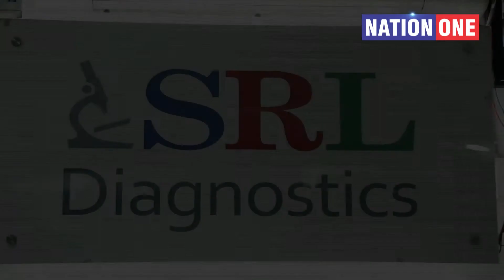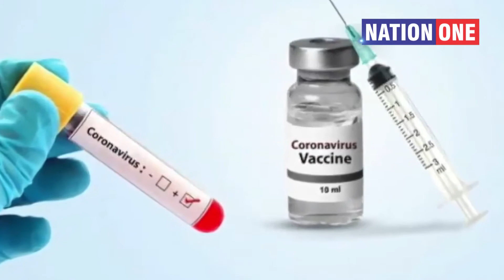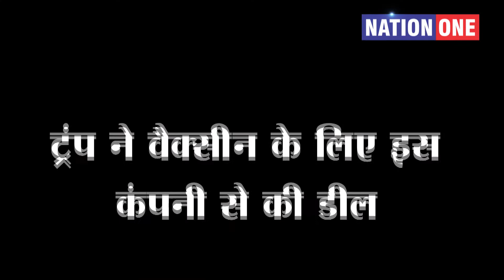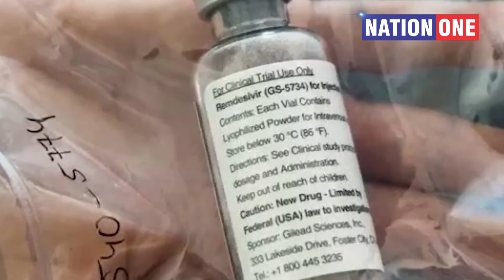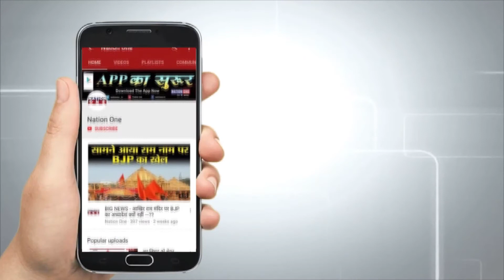Russia की Corona Vaccine से क्यों परेशान है America ? देखें रिपोर्ट